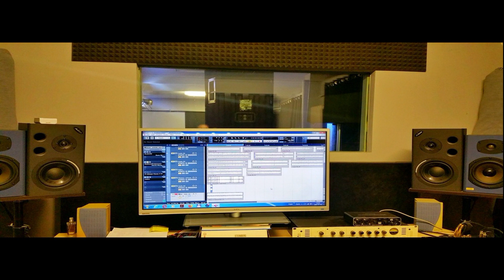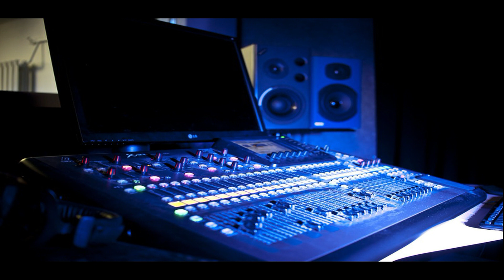Studio nagrań Łódź. Nagrywamy zespoły i wokalistów. Produkcja podkładów muzycznych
Oferujemy: Nagrywanie wokalistów, zespołów, produkcję muzyczną, nagrywanie podkładów muzycznych, profesjonalny mix i mastering. Ponadto renowację starych nagrań audio, czyszczenie i obróbkę wokalu, pomoc w nagrywaniu chórków. Studio działa od wielu lat i mamy doświadczonych realizatorów i producentów muzycznych. Nagrywamy wszelkie gatunki muzyczne w tym hip-hop, rap oraz lektorów